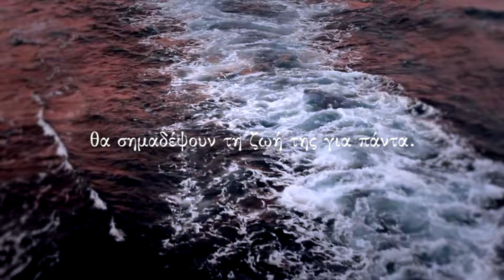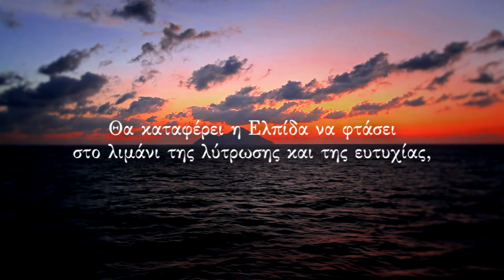Το ταξίδι της Ελπίδας (Μαρία Τζιρίτα, Εκδόσεις ΨΥΧΟΓΙΟΣ)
Πειραιάς 1967. Το πλοίο Ελπίς σαλπάρει για Αυστραλία, μεταφέροντας εκατοντάδες διαφορετικούς ανθρώπους με μια κοινή ελπίδα∙ μια καλύτερη ζωή. Ανάμεσά τους και η Ελπίδα, που ταξιδεύει με πλαστή ταυτότητα, κουβαλώντας μαζί της το φρικτό μυστικό της. Ένας ώριμος επιχειρηματίας, πρώην ναυτικός, ο γοητευτικός γιατρός του πλοίου, μια απελπισμένη γυναίκα που αναζητά το παιδί της στη μακρινή ήπειρο, μια νεαρή κοπέλα που πηγαίνει στην Αυστραλία να παντρευτεί χωρίς τη θέλησή της είναι μερικά από τα πρόσωπα που θα γνωρίσει κατά τη διάρκεια αυτού του ταξιδιού και που θα σημαδέψουν τη ζωή της για πάντα.

Άραγε θα καταφέρει να φτάσει στο λιμάνι της λύτρωσης και της ευτυχίας ύστερα από τριάντα ολόκληρες μέρες μέσα σ’ αυτό το πλοίο; Διασχίζοντας ωκεανούς, γνωρίζοντας για πρώτη φορά εξωτικά μέρη και άγνωστους πολιτισμούς, θα καταφέρει να απαλλαγεί από όσα την κρατούν δέσμια στο σκοτεινό παρελθόν της;

Θα το ανακαλύψετε σαλπάροντας μαζί με την Ελπίδα στο συναρπαστικό της ταξίδι…